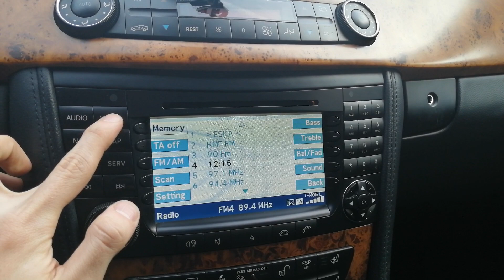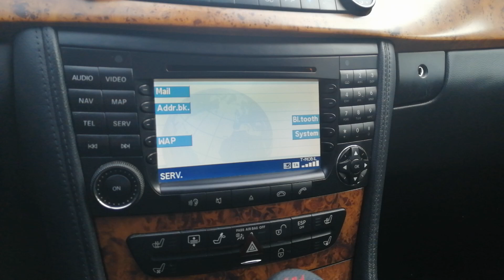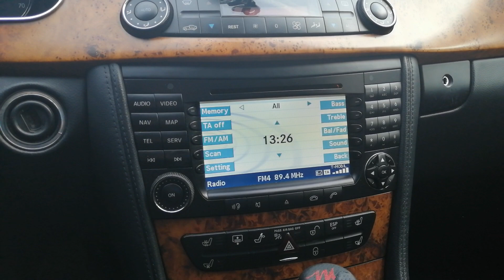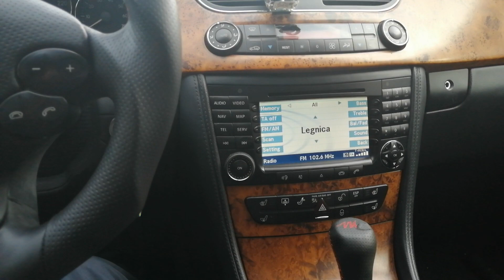Mercedes-Benz CLS500 W219 Command APS Harman/Kardon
2004 Mercedes CLS 500 V8 Command APS entertainment system With Harman/Kardon Logic 7 Soundsystem